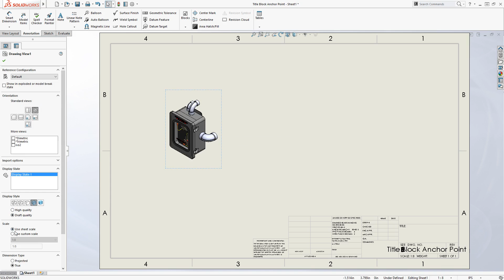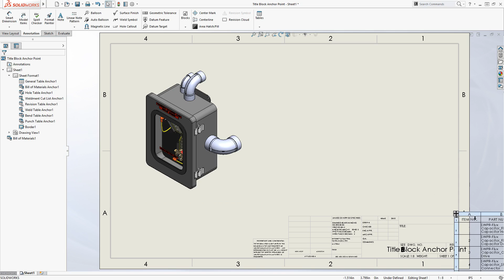SOLIDWORKS Tech Tip - Drawing Table Anchor Points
Drawing tables, like a Bill of Materials, are often added to drawings in the same location. To speed up the process by placing tables in the same location, anchor points can be predefined that snap the table corners at that point.